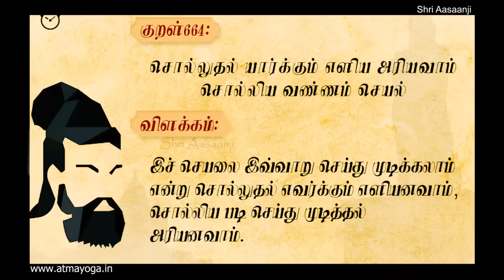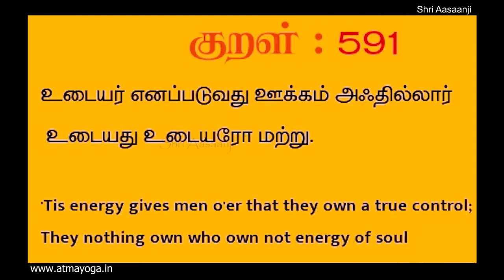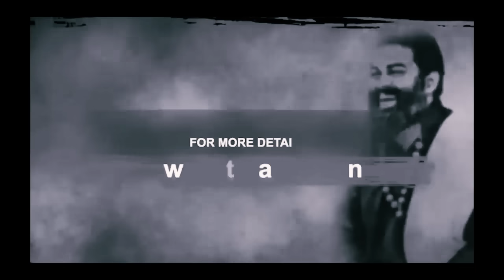இனி உன்னை வெல்ல ஆளே இல்லை ~ எங்கும் வெற்றி எதிலும் வெற்றி !! - A Must Watch by Shri Aasaanji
Excerpts from His Holiness Shri Aasaanji's Great Speech "MIRACLES OF FAITH !!"

BELIEVE IN MIRACLES – COMMITMENT IS THE SECRET !!
When you fail to understand that you are the person responsible to establish connection with the God within you, knowingly or unknowingly, you are extinguishing the power of God in you. This is the reason in spite of having God in you, you still go through pain, struggle or suffering. But no matter how big your problem is, with this simple understanding and fundamental approach, you can rise above the situation to a level you had never even imagined. Once you are in contact with the power within you, or surrender to that power before you involve in any action with respect to the vision you hold, life will unfold miracles in every possible aspect and manifest all your desires more easily than ever before. So understand this fundamental truth of life and make sure you always live with the awareness of God within you to create a life you want to live. Always tell yourself that the best way to create your future is to own your future.

His Holiness Shri Aasaanji is a World Renowned, Contemporary Spiritual Teacher, Mind Science Expert and a Living Master of Inner-Science & Self-Transformation. Many refer to him as “New Age Mystic” & for over a Decade, Millions of people have Regained their Lost Health & Happiness through Prana-Vritti and Achieved Inner-Peace & Self-Transformation through Atma-Dhyana. His Holiness Shri Aasaanji’s students are spread across the globe, mainly in India, Malaysia, Singapore, USA and Canada and include people from all walks of life including Medical Doctors, Spiritual Masters, Business Leaders, Educationists, Entertainers and various public personalities who hail him for his guidance and his Scientific and Practical Spiritual teaching.

His Holiness Shri Aasaanji is the founder of the Atmayoga Foundation, an Institute for Inner-Science and Self-Transformation through which Guruji is transforming people worldwide to enjoy real health and everlasting happiness. To know more about His Holiness Shri Aasaanji and Life-Changing Events,